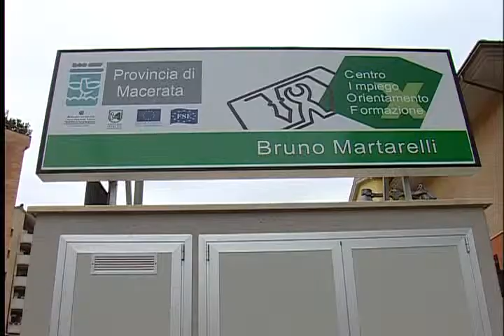La disoccupazione giovanile tocca il 41,6% a novembre, in aumento dello 0,2% rispetto a ottobre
Arrivano ancora segnali preoccupanti sul fronte del lavoro. A novembre del 2013, secondo i dati Istat, la disoccupazione giovanile ha toccato quota 41,6 per cento, in aumento dello 0,2 rispetto al mese di ottobre.